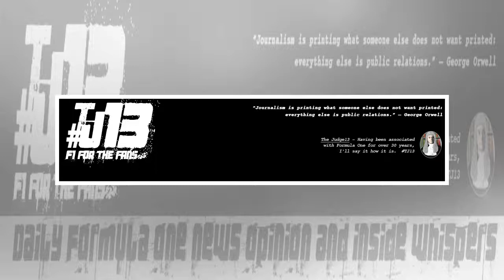More Ferrari cheating allegations By J.News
One thing is certain for 2018, and that is Ferrari are not afraid of really pushing the boundaries. Proof of this mandat...